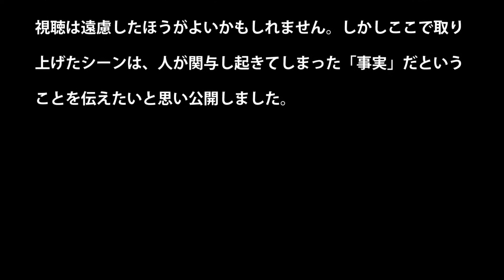野鳥たちの死のトラップ【釣り糸の恐怖】A Death Trap for Birds Improperly Disposed of Fishin【Japan Bird Festival 2020】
千葉県我孫子市で行われる「ジャパン・バード・フェスティバル
今年は残念ながらオンライン開催になってしまいました。
毎年、野鳥映像を楽しんでいただいております【野鳥映像ブース】も今年は
オンラインで参加しております。Net配信でいつもより高いクォリテイの
野鳥映像をゆっくりお楽しみください。

7.【Japan Bird Festival 2020】 野鳥たちの死のトラップ【釣り糸の恐怖】

8.【Japan Bird Festival 2020】 みんな大好き
　　　　　　　　　　　　　　-　カワセミ・ヤマセミ・アカショウビン！